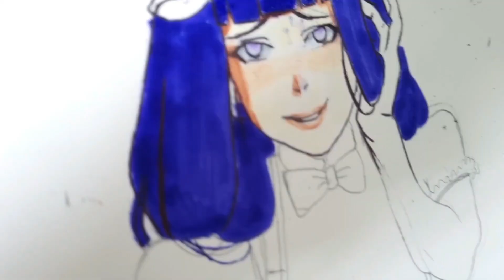SEXY anime Who wear the best cow costume cosplay?